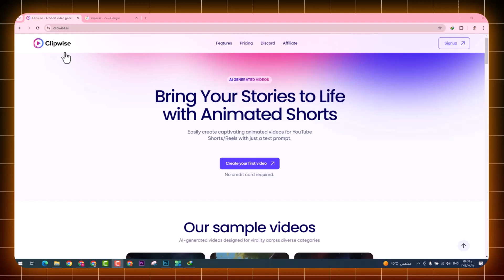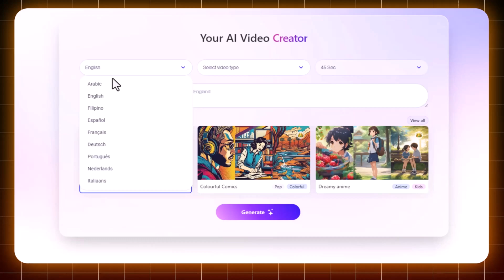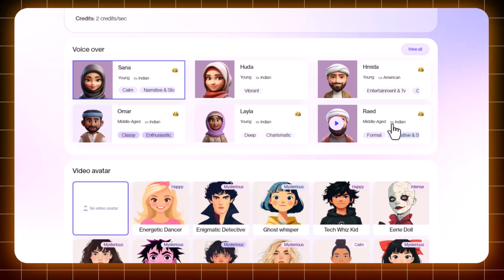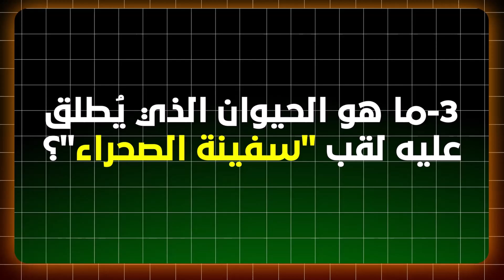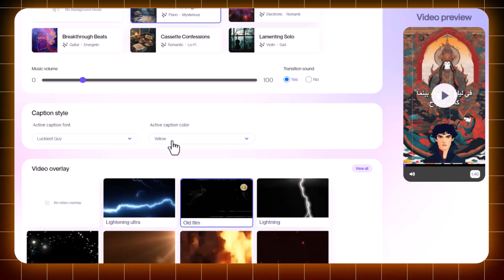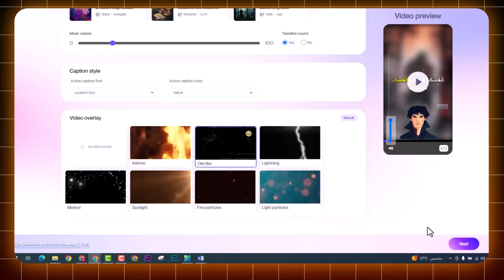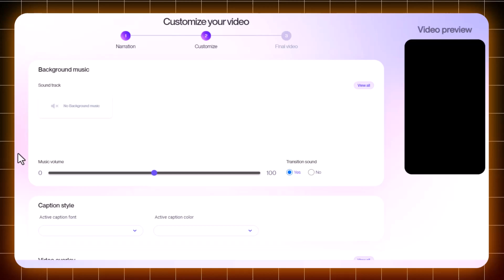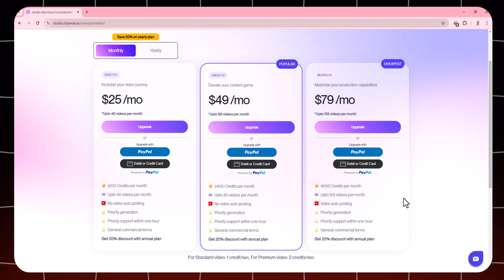كيف تصنع فيديوهات viral قصيرة بالذكاء الاصطناعي بموقع واحد بدون مونتاج ليوتيوب وتيكتوك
فى الفيدو ده هنتعلم مع بعض كيفية استخدام موقع clipwise فى عمل فيديوهات فايرال احترافية لليوتيوب وشورتس وتيكتوك.
المقدمة00:00
اعلان المسابقة00:30
شرح موقع كليب وايس00:45
نتيجة الفيديوهات07:08
تقييم الموقع09:08

قوائم التشغيل الخاصة بالقناة :
للأعمال تواصل معنا عبر هذا الايميل :

ـــــــــــــــــــــــــــــــــــــــــــــــــــــــــــــــــــــــــــــــــــــــــــــــــــــــــــــــــــــــــــــــــــــــــــــــــــــــــــــــــــــــــــ